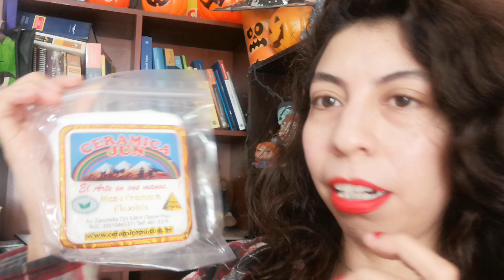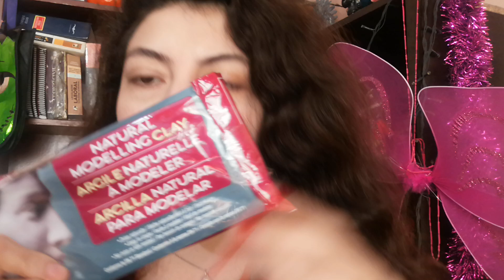Mis Funkos de Halloween hechos a mano parte1#ceramicajun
Si te gusta el arte, sígueme :)